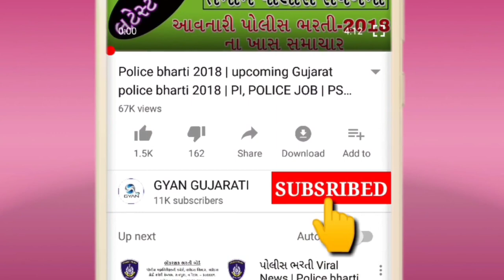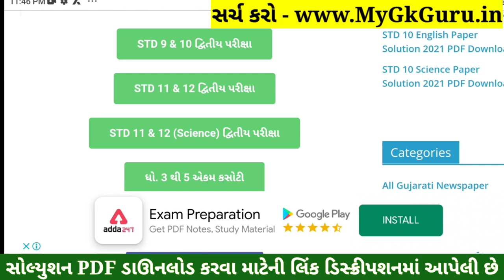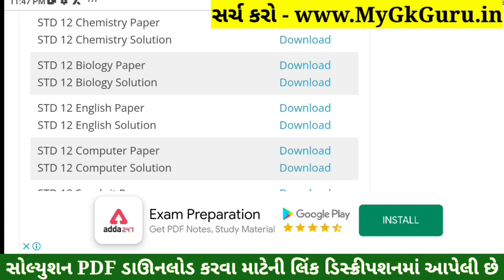STD 12 Biology Paper Solution 2022 Second Exam, STD 12 Biology Second Exam Solution February 2022PDF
STD 12 Biology Paper Solution 2022 Second Exam, STD 12 Biology Second Exam Paper Solution 2022 100 Marks, Biji Pariksha STD 12 Biology Paper Solution 2022 Second Exam February 2022. STD 12 Second Exam Paper 2022.

STD 12 Jivvigyan Paper Solution 2022
STD 12 Biology Second Exam Paper Solution 2022
STD 12 Jivvigyan Second Exam Paper Solution 2022

Other Related Search Queries :
STD 12 Biology Paper Solution 2022 100 Marks February
STD 12 Biology Second Exam Paper Solution 22 February 2022
STD 12 Biology Paper Solution 2022 22 February 2022
STD 12 Biology Paper Solution February 2022